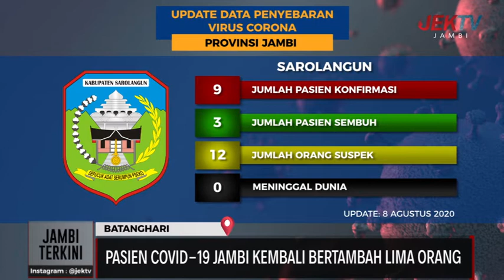PASIEN COVID-19 JAMBI KEMBALI BERTAMBAH LIMA ORANG